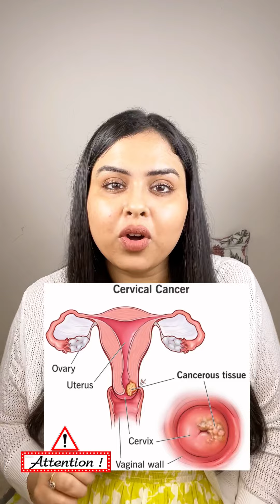Can HPV vaccine really prevent cervical cancer? Dermatologist explains